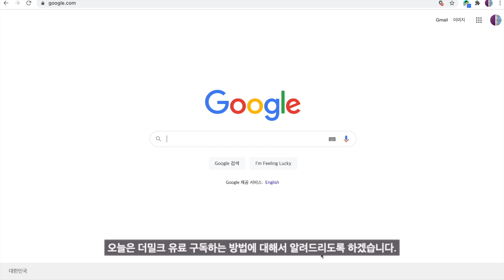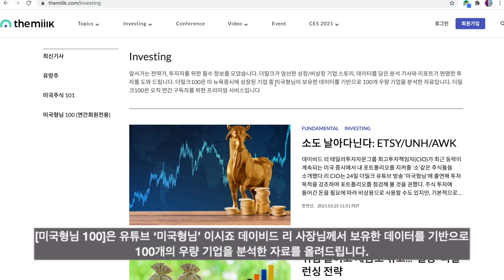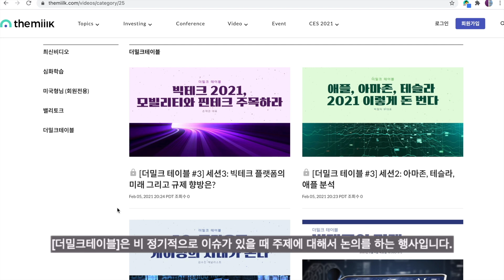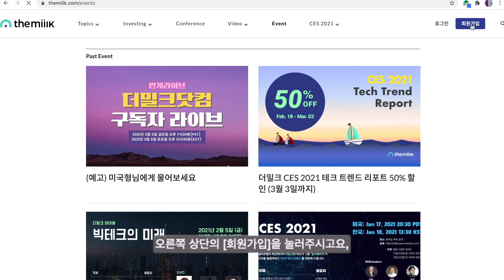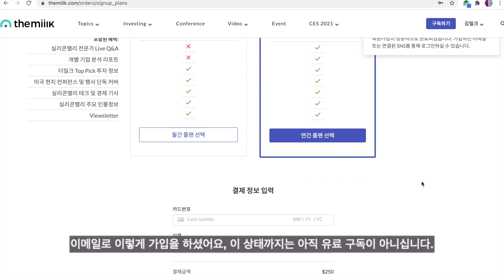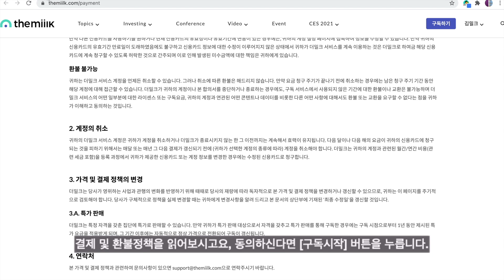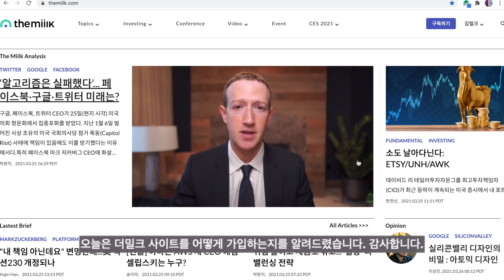더밀크 멤버십 가입 방법 참 쉽죠?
더밀크는 실리콘밸리에서 독립적으로 운영하는 테크 & 경제 미디어 기업입니다.
본 영상에서는 더밀크닷컴의 소개와 유료 멤버십 가입을 자세히 알려드립니다.

0:20 더밀크 홈페이지 소개
3:20 더밀크 회원가입 및 멤버십 가입 방법